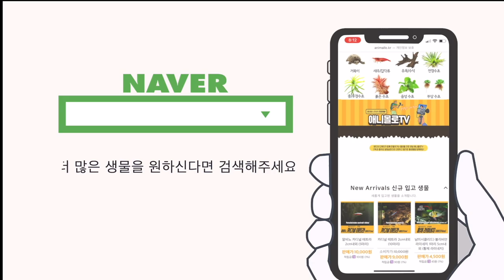정말 간단하게 어항 꾸미는 방법! 그냥 꽃으면 됩니다..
음성수초를 이용한 어항 꾸미기 10분 챌린지!
이탄없고, 약한 조명으로 사육됩니다.

안되면 찾아오세요.
음성수초는 무조건 됩니다.

라쯔기릿!

00:00 10분 세팅 어항?
00:15 Intro
00:43 이 컨텐츠를 맹근 이유
01:03 디케이 컨셉의 수초어항
01:25 2자소폭 음성수초
01:55 이 어항에 사용한 수초
02:19 이탄 쓰지마세요
02:52 어항에 잔가지를 넣자
03:22 수초어항 환수는?
03:44 안되면 찾아오세요 ㅋ
04:16 수초어항을 업글하려면?
04:23 넌 왜 고압이탄 쓰니?
04:47 음성수초어항 꼭 기억하기
05:21 본드는 안써도 되요
05:28 치어들의 정체
06:07 ending

✔ 새로운 시작 by ddaysound
🎧 ddaysound

✔ 살금살금 대작전 by BGMspace

✔ 아침엔 시리얼 by 데이바이피아노

✔ 작전 실패 by BGMspace
🎧 BGMspace

✔ 설레는 하루 by BGMspace